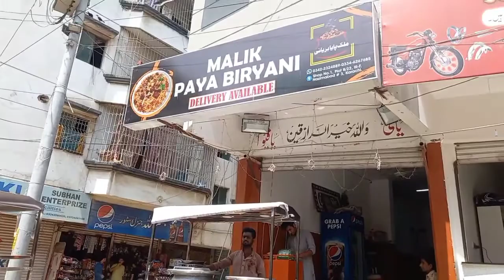Paya Biryani Biryani in Karachi